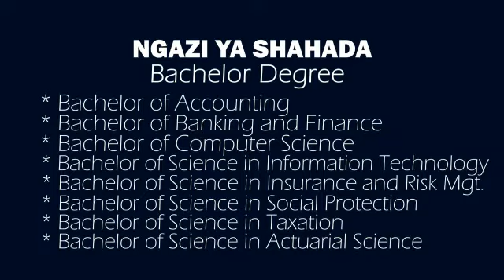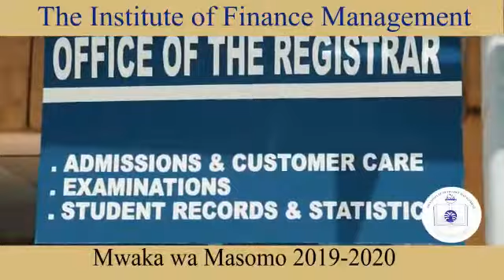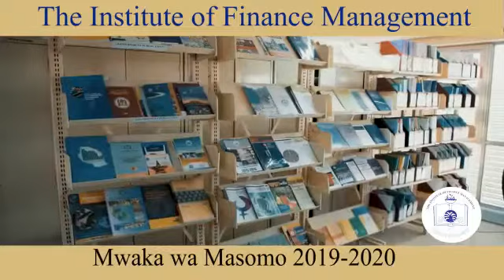Kujiunga na IFM kwa mwaka wa masomo 2019/2020